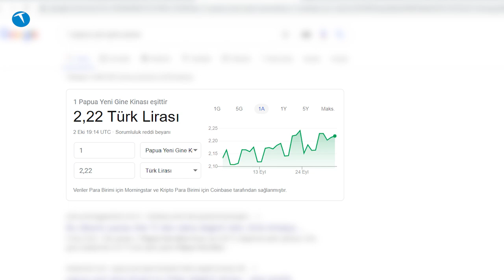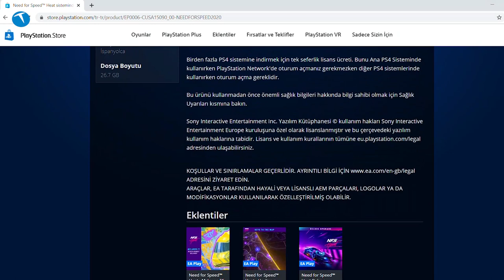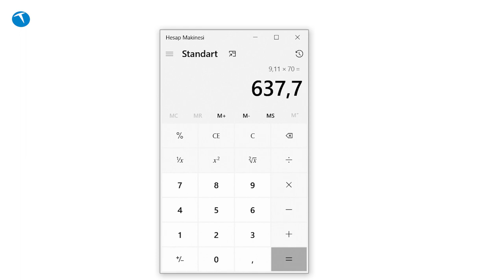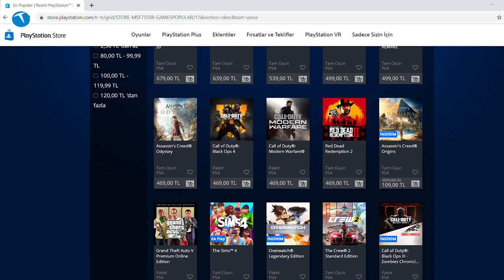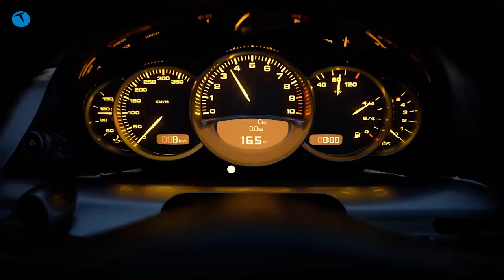Telefon, konsol, oyun alacaklar dikkat! Teknolojioku -Yorum #29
Teknolojioku-Yorum programımızın 29. bölümü ile karşınızdayız. Haftanın teknoloji gündemini değerlendirdiğimiz programda bu hafta oyun ve konsol fiyatlarından bahsettik. Artan kurlar ve bunun hayatımıza olan etkisini anlattık.